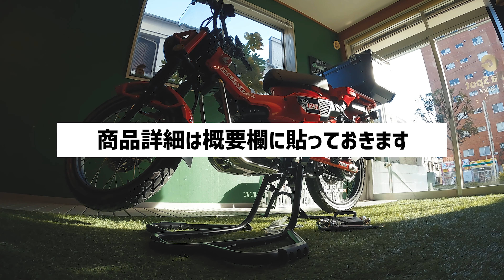【CT125ハンターカブにK-SPEED CT-38クラッシュバー装着】知識も道具もなくて大奮闘！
【今回は〜〜】
CT125 ハンターカブ が納車したゴリラ。
前回 デイトナ ウィンドシールド を自ら装着して次なるカスタムは『クラッシュバー』！

超カッコいいK-SPEEDのクラッシュバーをついに装着！
これで教習所の立ちゴケ悪夢ともおさらば！
いよいよ俺のCT125にもエンジンガードが〜
と喜ぶのも束の間、、、

【あらすじ】
40代 半ばで人生初のバイクに興味を持ち更に
という企画を立てて現在奮闘努力の準備中！

ーー今回ご登場してくれた方やご紹介した物ーー